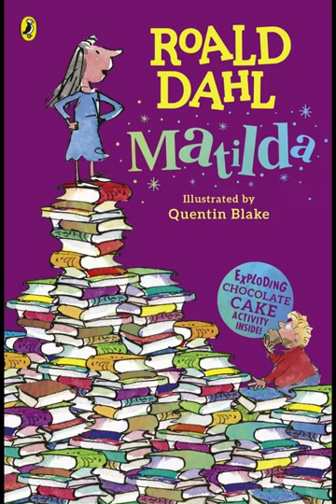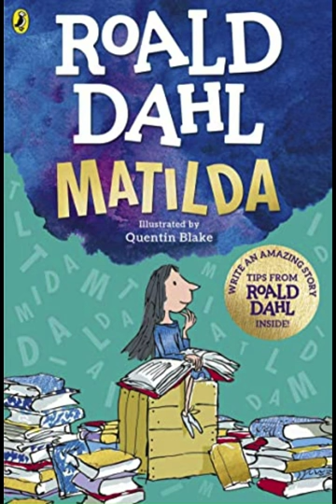Roald Dahl's "Matilda" (FULL AUDIO BOOK)